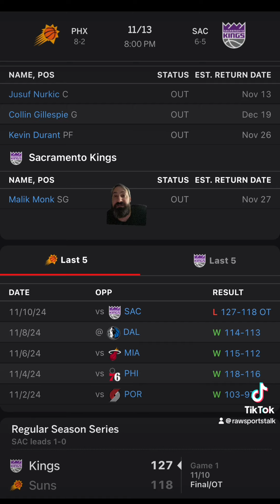Sacramento Kings VS Phoenix Suns :Free NBA Betting Info For 11/13/24